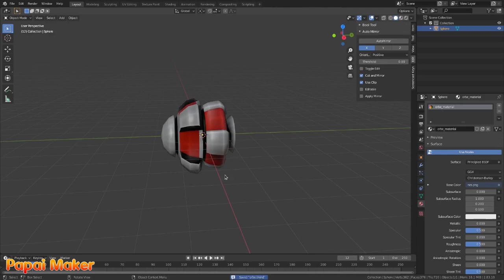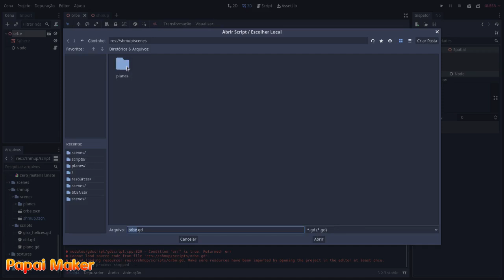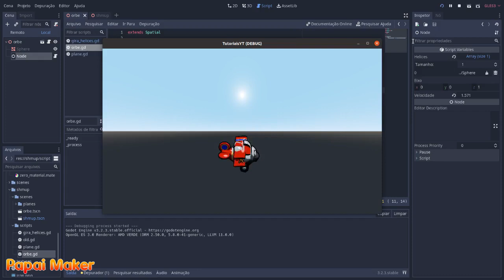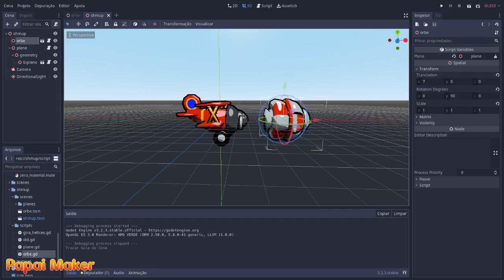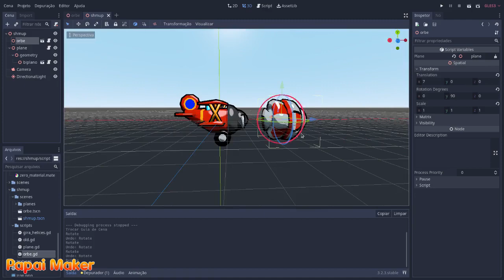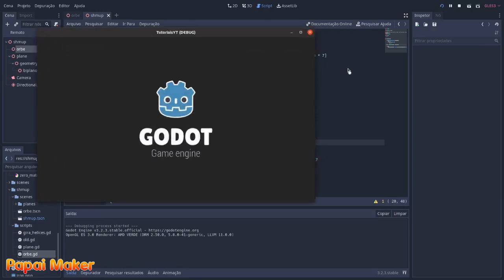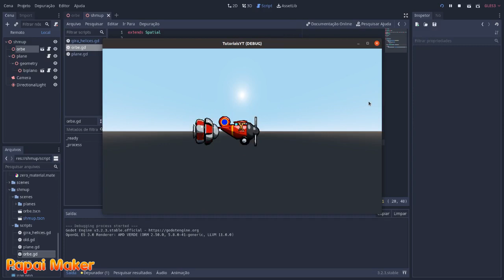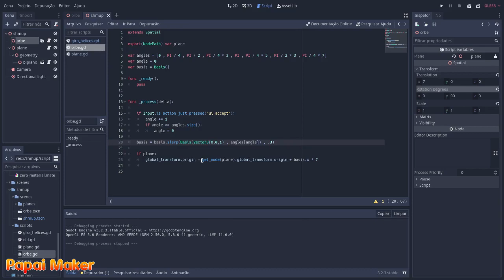Godot 3D 3.2 - Órbita 3D com Basis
Vamos aprender como fazer um movimento de órbita de um objeto relativo a outro, como planetas e luas usando a mágica do Basis